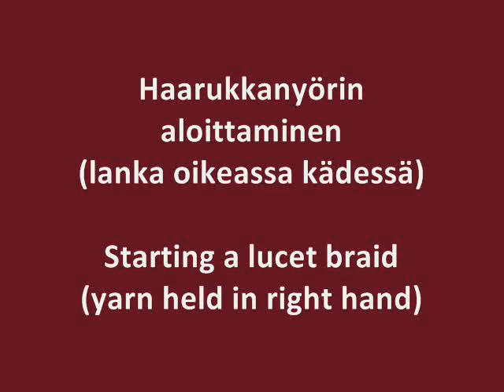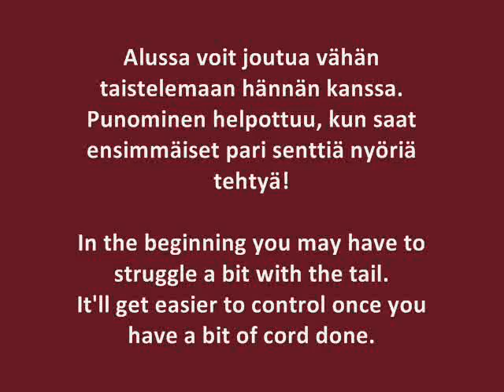Haarukkanyörin aloittaminen, lanka oikeassa / Starting a lucet braid, yarn in the right hand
Minun tapani aloittaa haarukkanyöri silloin, kun teen nyöriä pitäen haarukkaa vasemmassa ja lankaa oikeassa (eli aktiivisessa) kädessä.

My way of starting a lucet braid when I hold the lucet in my left hand and the yarn in my right (i.e. active) hand.